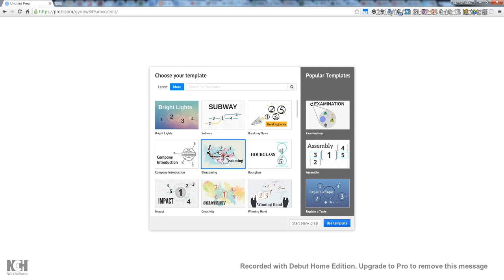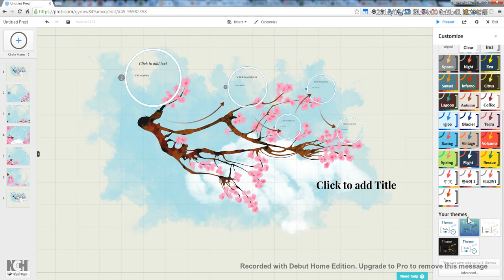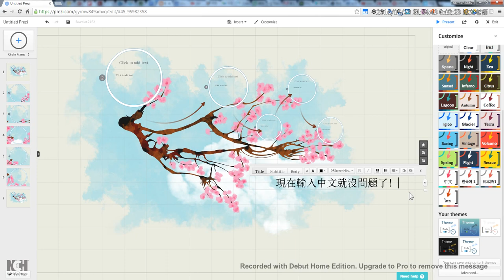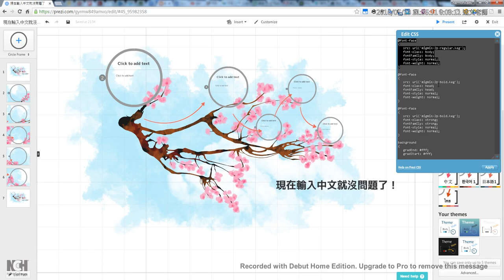Prezi 中文輸入解決方式終極篇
Prezi 簡報以心智圖 MindMap 方式來呈現，突破傳統 PowerPoint、Keynote…等一頁一頁的簡報方式，常常讓人有耳目一新的感覺！

但是 Prezi 雲端簡報的使用者，應該都會遇到以下這兩個問題：

預設可套用的 Prezi templates 範本，都不是使用中文 Theme 佈景，因此，無法正常輸入中文字！
即使套用中文或日文 Theme 佈景後，原本範本的背景顏色、背景圖、字體顏色…等等，都會一併受影響，得自行重新調整回來！

以上這兩個關於中文輸入的問題，是否有比較方便的解決方式呢？答案是，有的！透過 Prezi 內建的網頁 CSS 樣式編輯即可解決！完全不用輸入任何 CSS 語法，只要複製、貼上就可以，真的，就是這麼簡單喔！